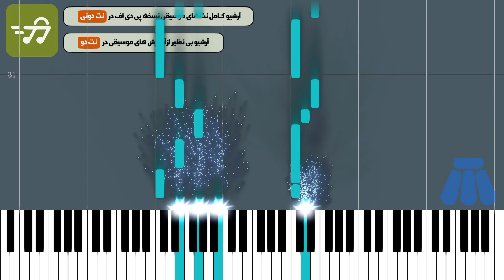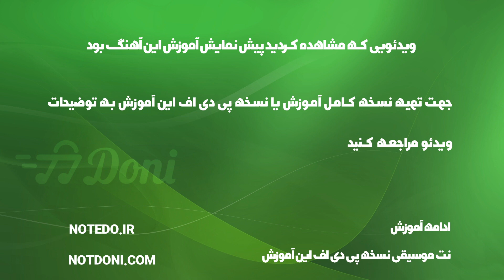آموزش آهنگ ببخش مجید خراطها با پیانو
آموزش آهنگ ببخش مجید خراطها با پیانو به همراه پی دی اف نت پیانو ببخش مجید خراطها

توضیحات
آهنگ ساز : مجید خراطها
تنظیم کننده : گروه نت دونی
ساز : پیانو
سطح : متوسط
مدت زمان آموزش : 00:06:01

متن ترانه :
نت پیانو ببخش مجید خراطها

آهنگساز : مجید خراطها

نکته : جهت سادگی هرچه بیشتر در اجرا متن آهنگ زیر نت های پیانو نوشته شده است نسخه های دیگر نت ببخش مجید خراطها برای ساز های دیگر را می توانید از طریق لینک های زیر دریافت کنید

متن آهنگ ببخش مجید خراطها

یادته وقتی بدرقه م می کردی گفتی قول بده بهم زود بر میگردی

می دونستم دلت از جدایی سیره قربونت برم که زود گریه ت میگیره

توی آغوشم می لرزید شونه هامون خیس گریه شد چشای هردوتامون

دادمت دست خدا همون خدایی که تو تقدیرم نوشته بود جدایی

ببخش اگه که بی خبر تنهات گذاشتم تو قلب مهربون تو جدایی کاشتم

قسم بخور که بعد من دلت نگیره ببخش که چاره ای جز این داشتم

گریه نکن عشقم بدون قسمت همینه به آرزوهات میرسی دلخوشیم اینه

اون زار منو نگاه نکن واست بمیرم گریه نکن دارم آتیش میگیرم

تو که نیستی ببینی دنیام چه سرده چه غریبونه دلم هواتو کرده

چجوری دارم تو تنهایی میمیرم خیلی بی تابم بهونتو میگیرم

دیگه جوونم از غمت به لب رسیده کل خاطرات من بوی تو میده

قسمت اینه گرچه عاشقیم دوتامون تو رو میسپرم به دستای خدامون

کلمات کلیدی